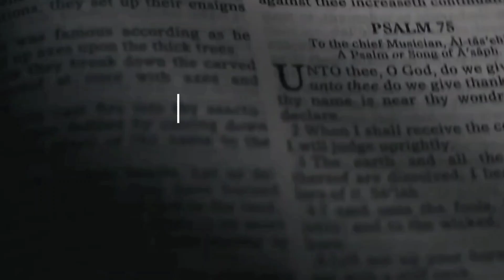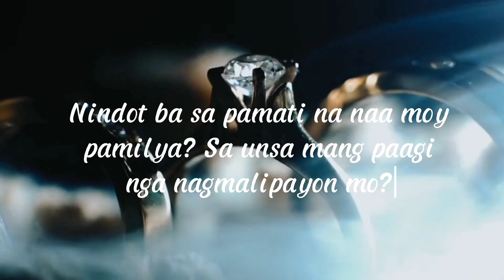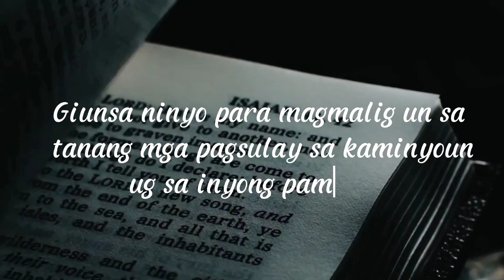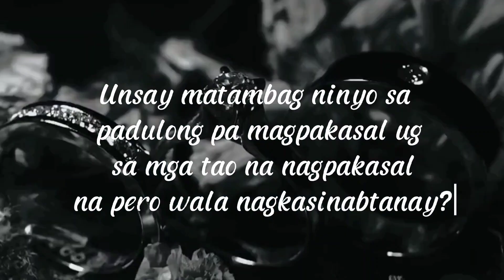June 18, 2023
Ephesians 5:33: However, each one of you also must love his wife as he loves himself, and the wife must respect her husband.